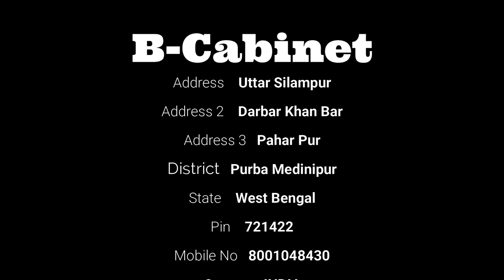RcF Box Cabinet Making 15 inch 4 Top || B-Cabinet || 15 inch 4 Top Cabinet Fitting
Namaskaar Dosto, is video pe maine aapse B-Cabinet ki 15 inch 4 Top kyse fitting kiya jata hey uska full video dikhaya Hey. Mujhe umeed hai ki yeh video aapko pasand aayega.
➤Important Notice
Aise Hi Competition DJ Setup Speaker Box Cabinet Ke Liye
Contact Kare .
B-Cabinet - Purba Medinipur - Egra - Uttar Silampur